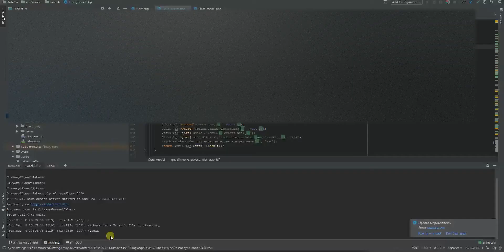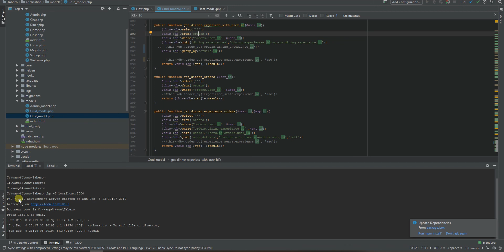Column 'id' in group statement is ambiguous Codeigniter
in this video, I will show you how to solve this error Column 'id' in group statement is ambiguous :
The error means that you are trying to order by a column name that is used in more than one table. Update your proup_by statement with the name of the table that has the column you want to order.